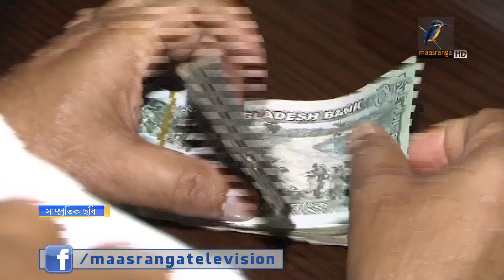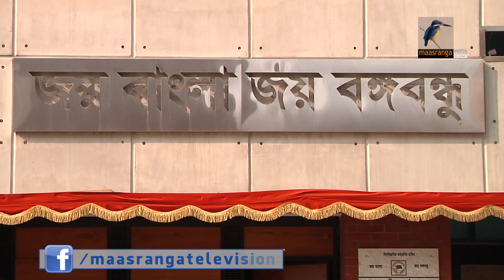কি করবেন বহিস্কৃত প্রার্থীরা ?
দলের মনোনয়ন না পেয়ে আওয়ামী লীগের অনেকেই স্বতন্ত্র প্রার্থী হয়েছেন। এখনো চেষ্টা করছেন মনোনয়ন পেতে। তাদের বসিয়ে দেয়ার চেষ্টা করছে আওয়ামী লীগ। তবে কেউ কেউ বলেছেন, যে কোনো পরিস্থিতিতে নির্বাচনে থাকবেন তারা।